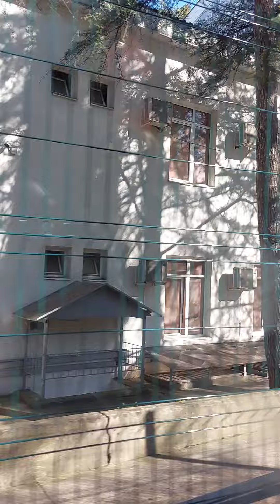поездка по територии санатория "Заполярье" на электромобиле